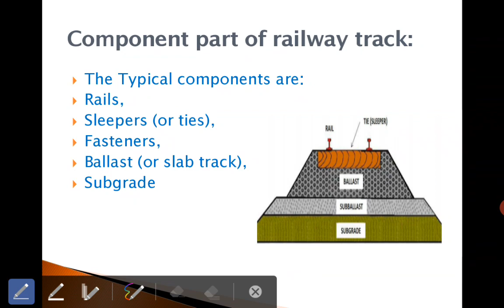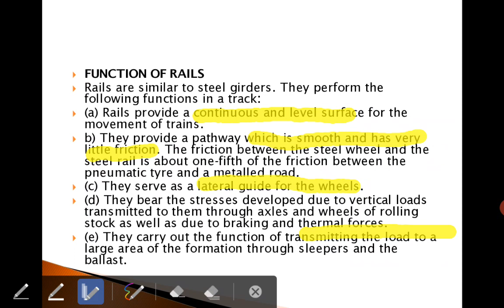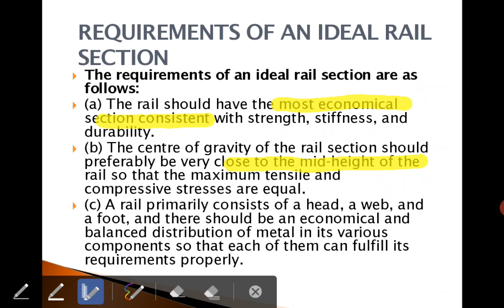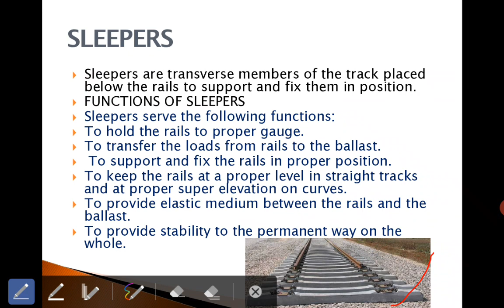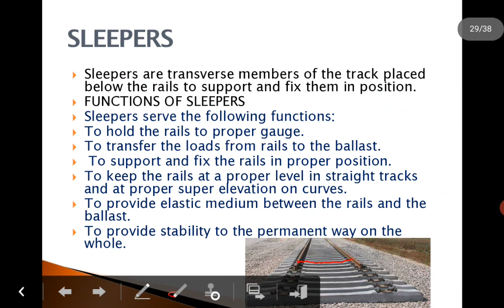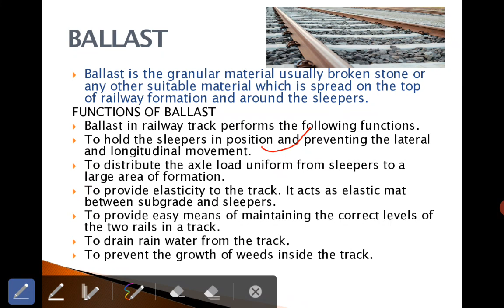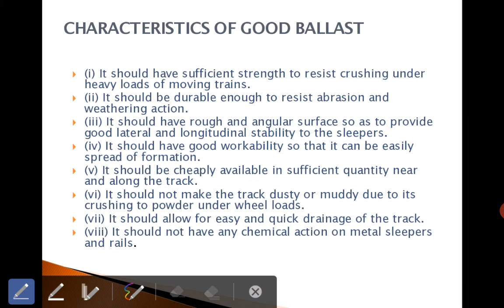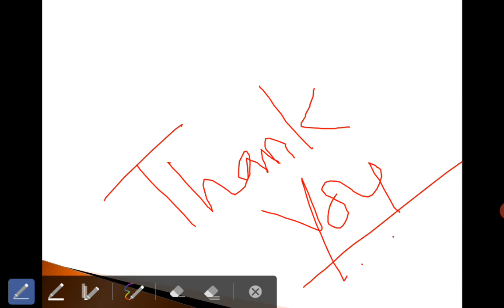TE2 MODULE 1 LECTURE 3